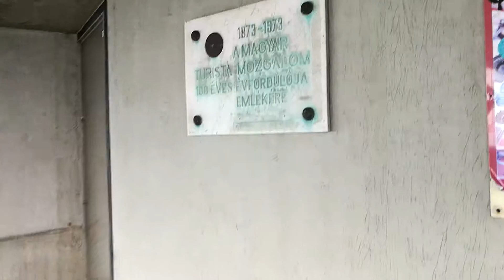Pécsi TV torony / Kiss József kilátóról kilátás Pécsre és környékére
A Kiss József kilátó 1908-ban épült, a legtöbben ezt a helyet csak a Pécsi TV torony néven ismerjük. A 197 méter magas épület ami ugyanis már nem építmény hanem épület besorolást kapott elnyerte az ország lagmagasabb épülete címet. A 197 méteres épületében Ganz gyártmányú lift dolgozik amivel eljuthatunk a kilátóba illetbe a TV torony étterembe ahol remek ételekkel várják az oda érkezőket. A kilátóból remek kilátás nyílik az egykori István aknai bányaüzemre illetve a környékre.